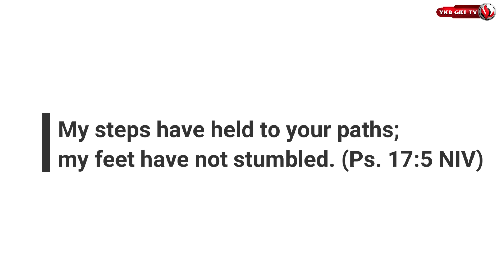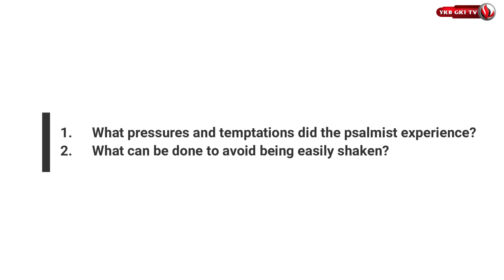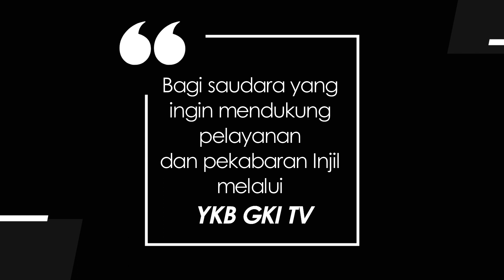DAILY SPIRIT FOR YOUTH 003 - “UNWAVERING”